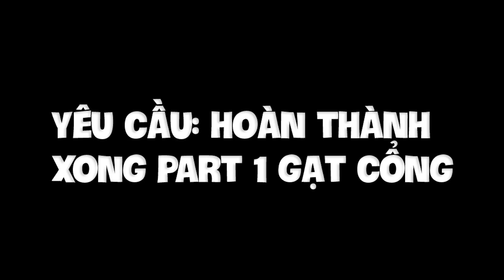CÁCH THỨC TỈNH RACE V4 PART 2 HOÀN THÀNH CUỐI CÙNG TRONG | BLOX FRUIT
► GIÚP MÌNH LÊN 20K SUB NHÉ ^^

© Bản quyền Video thuộc về HV Gaming, vui lòng không Reup